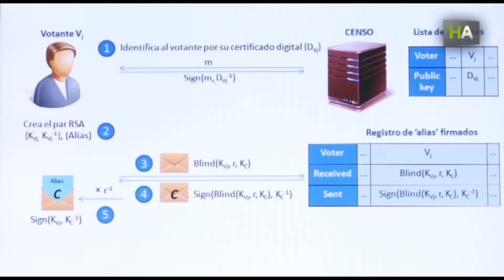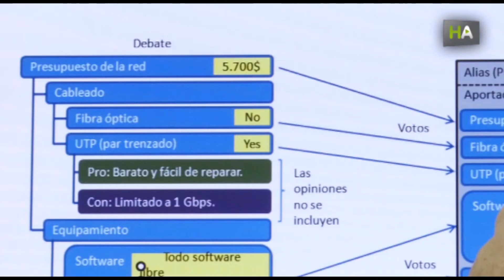НА Система электронного голосования упростит и удешевит процедуру выборов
Диего Антонио Лопес, научный сотрудник кафедры электронных систем и мехатроники Университета Уэльвы предлагает новую систему электронного голосования. Она настолько проста, что не требует мощного сервера, что, естественно, сокращает затраты. С другой стороны, она имеет двухуровневую систему идентификации личности, обеспечивающую доступ зарегистрированных избирателей и их анонимность. Система предоставляется в качестве свободного программного обеспечения любым заинтересованным учреждениям и организациям.